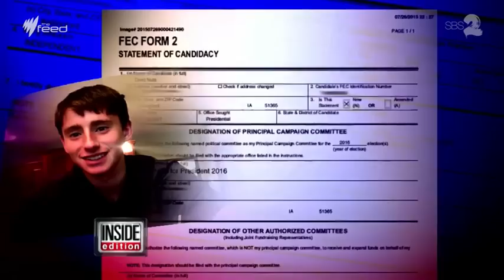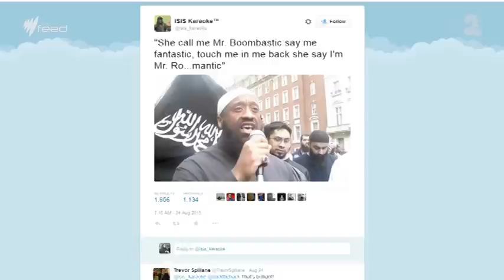Is this a thing now? - 26 August I The Feed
Generational divides, unelectable politicians, and ISIS karaoke.